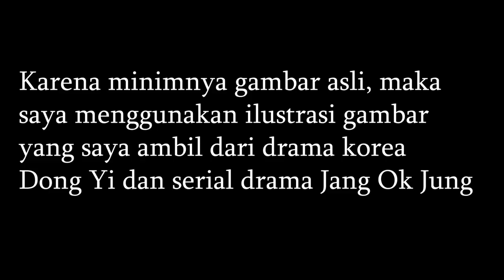Raja Sukjong Masa Keemasan Dan Kemakmuran Dinasti Joseon || Kakek Putra Mahkota Sado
Di publikasikan tgl 31 Desember 2021

Narasi : Raja Sukjong adalah Raja penguasa dinasti Joseon yang ke-19. Dia adalah politisi yang brilian, dan memimpin Joseon selama 46 th, selama periode yang relatif damai dan makmur. Namun pada masa pemerintahannya terganggu oleh faksionalisme yang kaku di kalangan bangsawan istana yang secara bertahap melumpuhkan birokrasi dan mengasingkan banyak intelektual Neo-Konfisiusme.

rajasukjong dinastijoseon rajajoengjo rajayeonjo rajasukjongdinastijoseon jangokjung dongyi ratuinhyun,Choisukbin